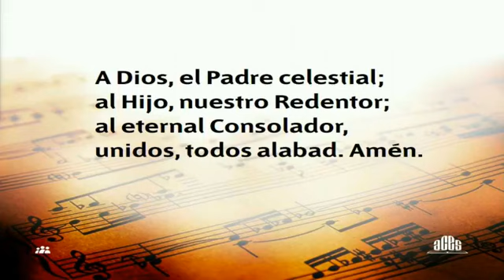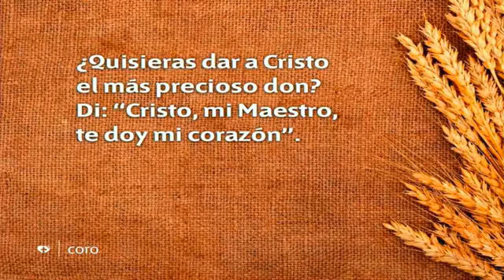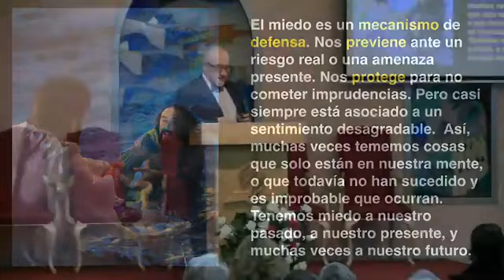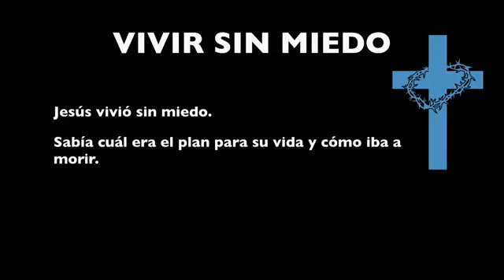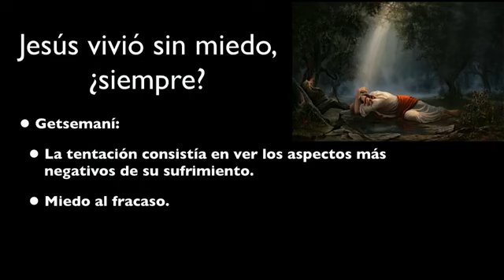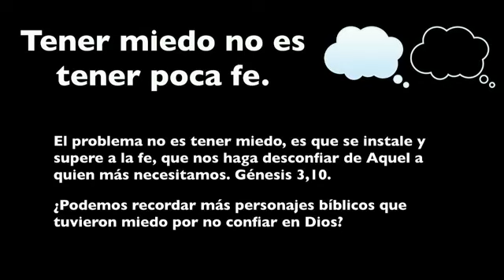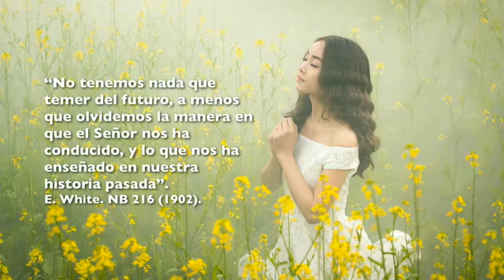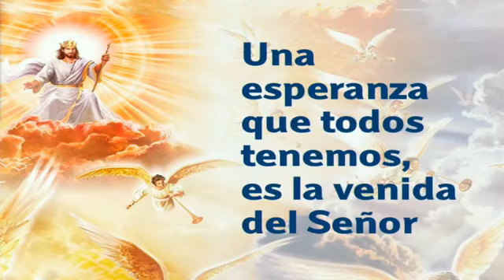"Vivir sin miedo" - Pr. Carlos Catalán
IGLESIA ADVENTISTA DEL SÉPTIMO DÍA - SAGUNTO Rodamilans, 31,  46500 SAGUNT (Valencia)

- Por razones técnicas, hasta nuevo aviso, nuestras emisiones en directo se realizarán solo por Facebook